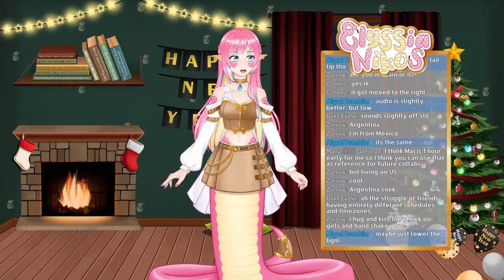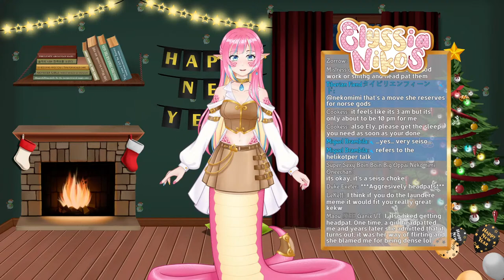Answering questions you are afraid to ask to girls with Mai Melody! [Envtuber]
Do you have questions about girls you are too afraid to ask?? Don't worry, you can send them anonymously and we will answer them!!

Collab with the delightful Vsinger Mai Melody, don't forget to check her socials!!

🐍 VIEWER RULES 🐍
1.Be nice to other viewers. Don’t spam or troll
2.If you see spam or trolling, don’t respond. Just block, report, and ignore those comments.
3.Please don't bring very personal issues to the stream, people might be dealing with their own things already.
4.NO SPOILERS! Backseat gaming is fine if I'm asking or struggling a lot, but give me time to try figure it out myself first!
5.Don’t bring up other streamers or streams unless I mention them.
6.Similarly, don’t talk about me or my stream in other streamers’ chat.
7.Please only talk in english or spanish. I have to moderate myself and I can't understand other languages yet!

🐍 CREDITS 🐍
Background: @streamassets (twitter)